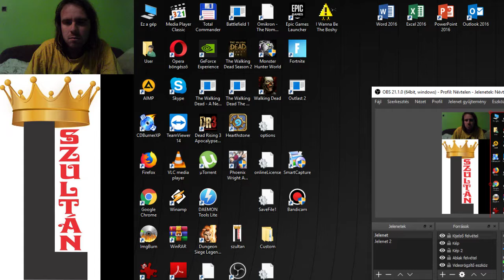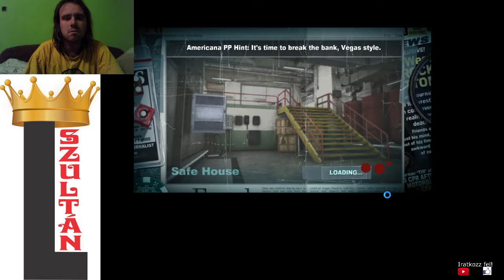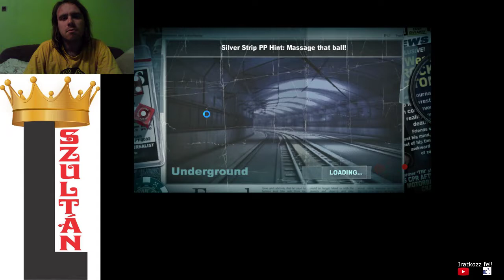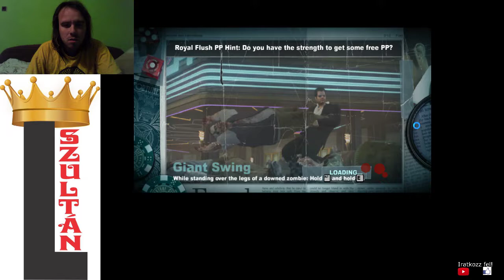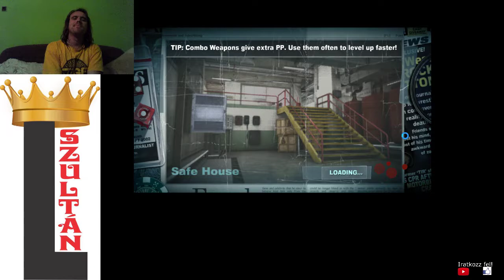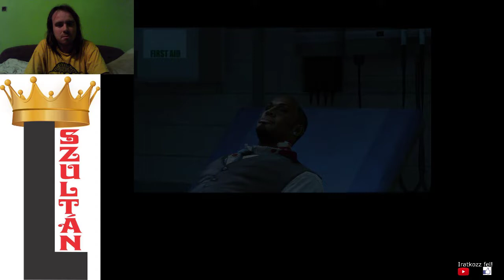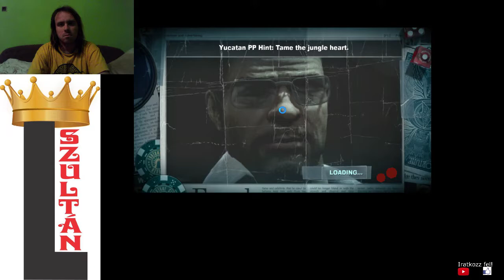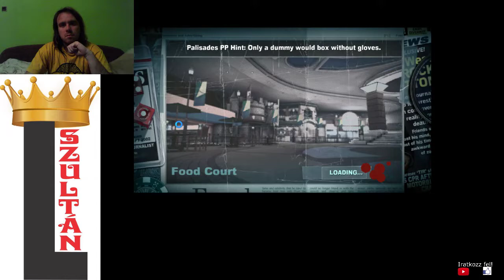EC #25: GAS ZOMBIES Dead Rising 2 Off The Record 100% walkthrough #10